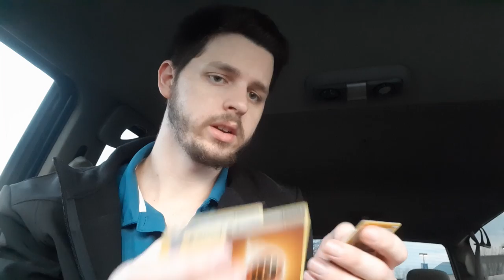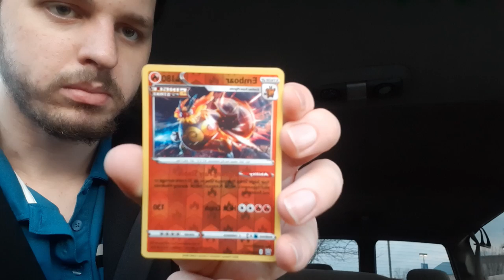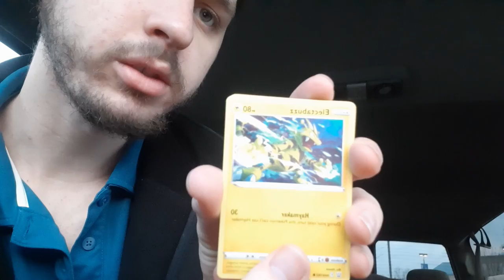Opening two Pokémon Battle Style Packs!!!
Bruh Watch and like the VIDEO